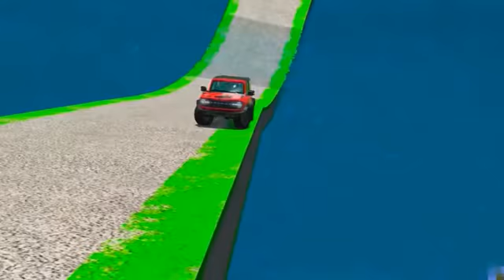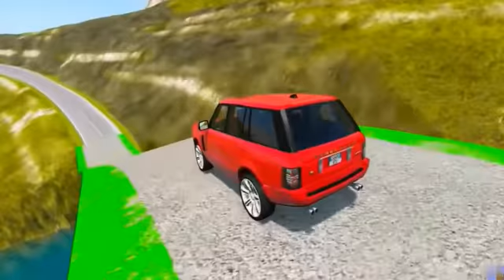Big and Small Cars vs Giant Pit - Transport and Car Rescue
Hi! I’m "NowGameX". On my channel, you will find Games for kids & Sports like Cricket, Football, Hockey etc. I love Gaming and Sports sharing my experiences with you.